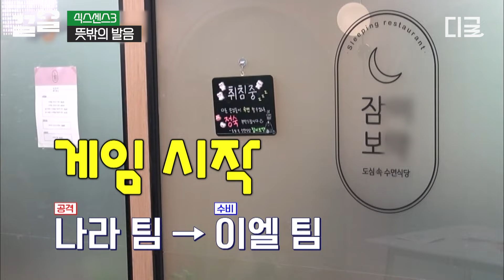[식스센스3] 웃음 참기 게임 🚨치트키 발동🚨 제시의 아찔한 발음 공격으로 호루라기 난리 난 식센이들ㅋㅋ